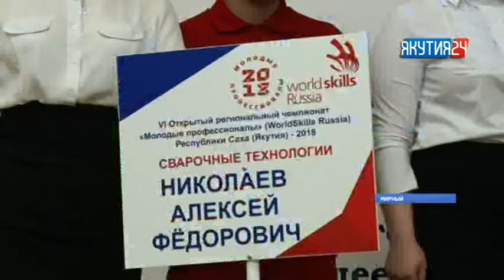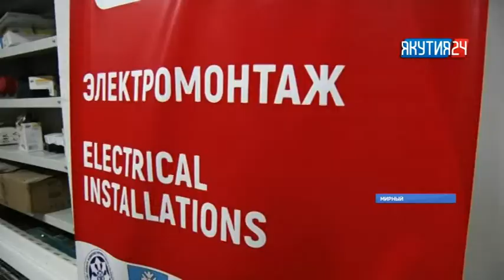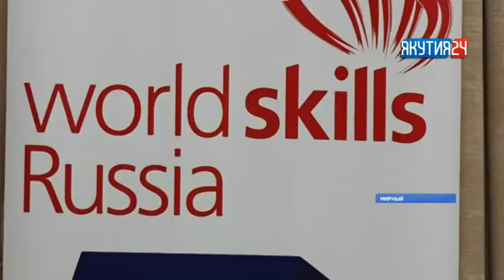В Мирном прошел региональный чемпионат по рабочим специальностям WorldSkills